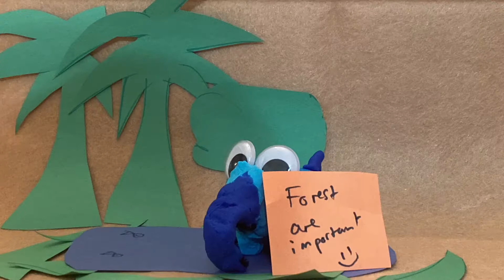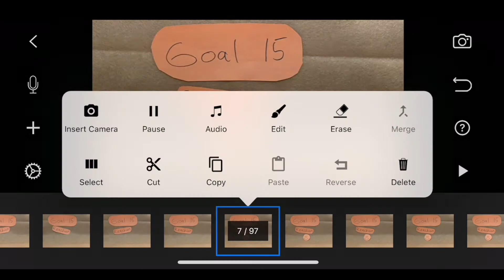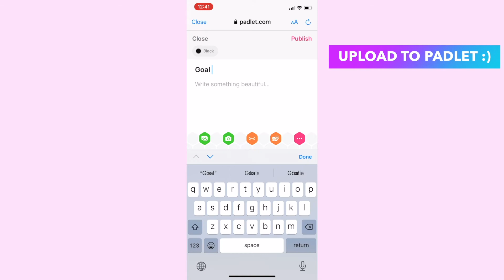Global Goals Stop Motion Challenge - Tutorial Video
Tutorial video for maker faire - making a reaction stop motion animation to a global goal